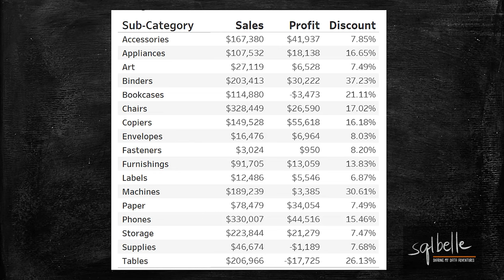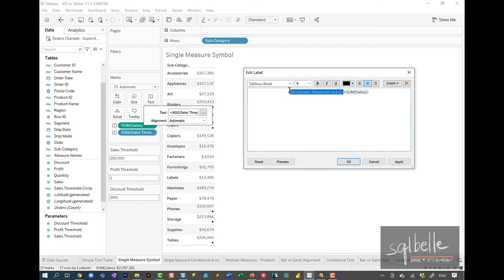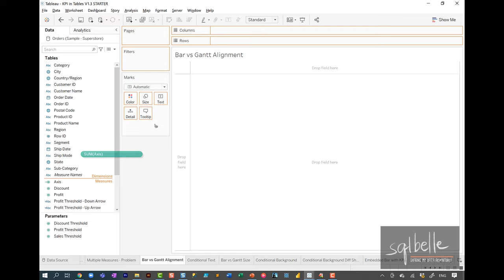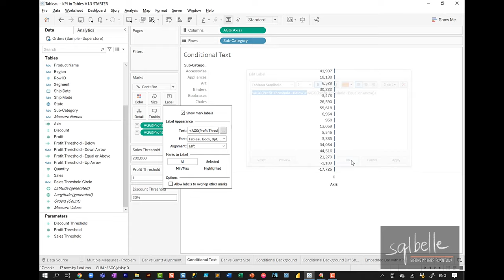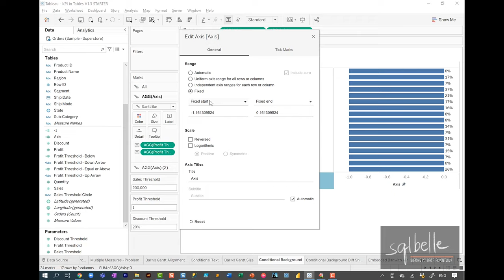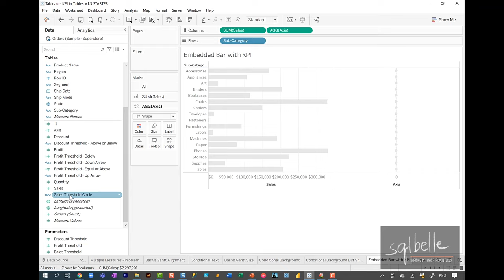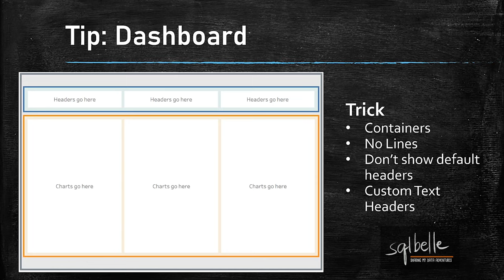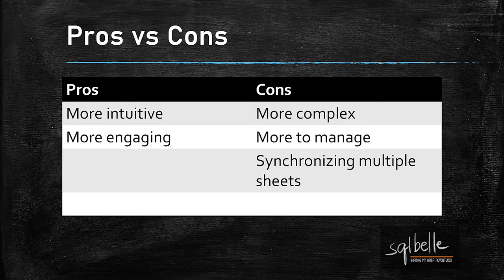Tableau Tutorial -Improved Tables - KPIs, Conditional Formatting, Sparklines (Step-by-Step Tutorial)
We can improve our text tables by incorporating some visual elements like KPIs, conditional formatting for text color and background, and sparklines. This video walks through 5 common strategies, as well as a number of tips and tricks to enhance tables.

This video uses the Sample Superstore data set, and includes a step-by-step end-to-end tutorial to create a table with:
- embedded bar graph and KPI
- conditionally formatted text color
- conditionally formatted background color
- sparkline

Sections:
0:00  - Intro
1:12  - Simple Text Table in Tableau
2:10  - What we will create (tutorial goal)
3:35  - Strategy #1: Single Measure with Simple KPI - circle
6:04  - Strategy #1: Single Measure with Simple KPI - up and down arrow
9:22  - Important Tip: Axis and Gantt
13:49 - Strategy #2: Conditional Formatting - Text
17:09 - Strategy #2: Conditional Formatting - Background Color
22:52 - Important Tip: Transparent Color
24:12 - Stratagy #3: Embedded Bar with KPI
27:08 - Strategy #4: Sparkline
29:11 - Strategy #5: Putting it all together
35:04 - Pros and Cons